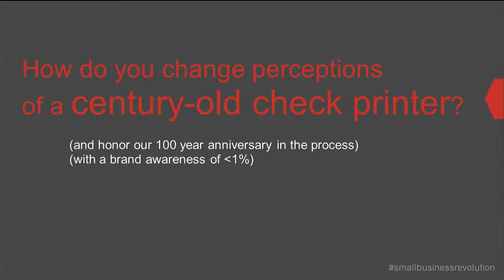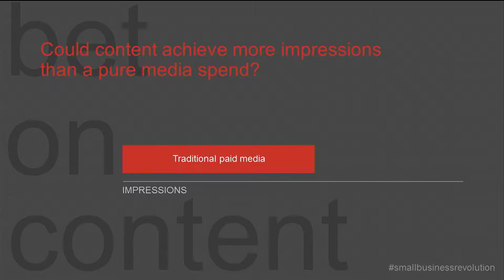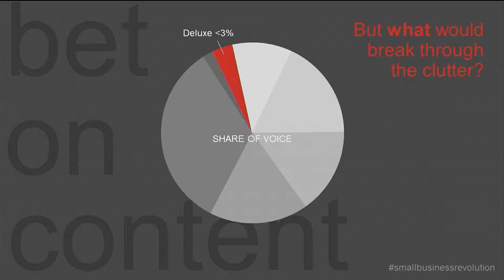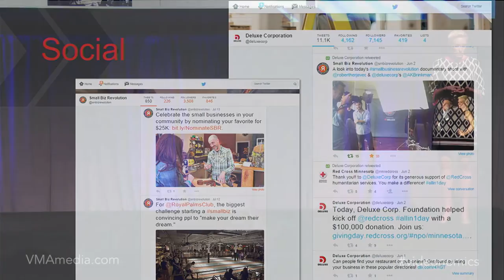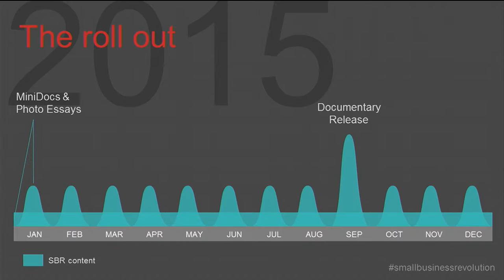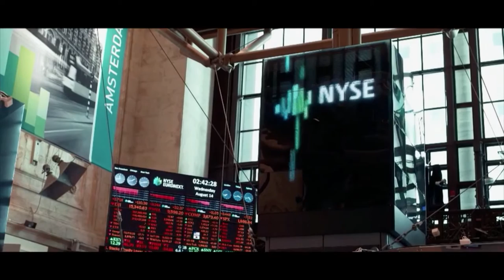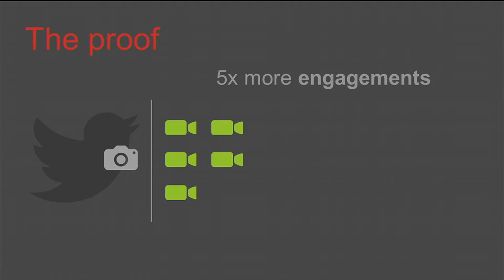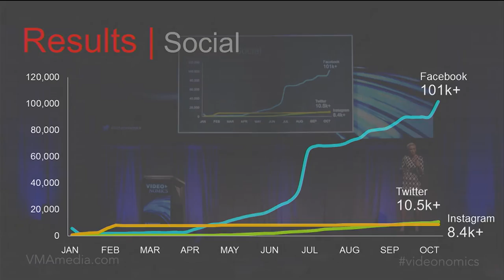Amanda Brinkman - Deluxe's Purpose-Driven Content Revolution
How do you turn around a 100-year-old brand, one rooted in a legacy payment solution but now forging its growth with a suite of marketing services for small businesses? Deluxe® believed investing in rich, authentic content would earn the company more brand awareness to share their transformation than they could buy through traditional advertising. Through an original documentary and photo essay series, Deluxe® ignited a "Small Business Revolution" utilizing social and purpose driven content to share the importance of small businesses in America. This modern marketing approach set them on their trajectory to not only raise brand awareness, but create a movement.

Featuring:
Amanda Brinkman, Chief Brand and Communications Officer at Deluxe